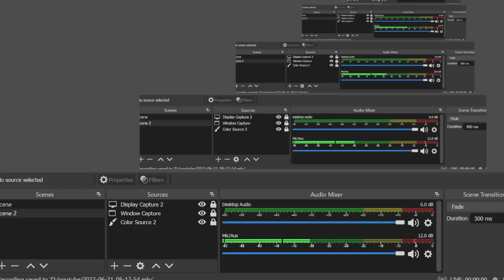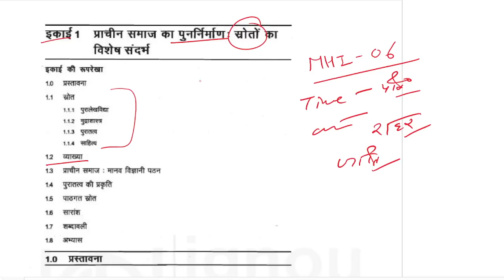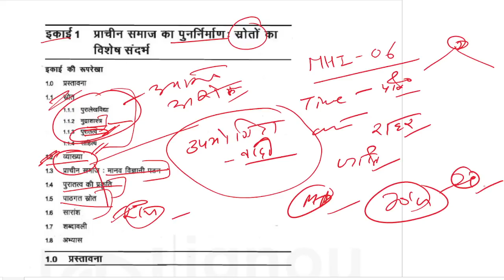MA History IGNOU : प्राचीन समाज का पुनर्निर्माण || MHI-06 || Lesson-1 || MAH || The E Nub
Dear Aspirant
Happy Learning!

1 . M.A. History Set of 4 Combo Books 1st Year (MHI-1, MHI-2. MHI-4, MHI-5)
2. MA English Ist Year Combo (MEG-1, MEG-2, MEG-3, MEG-4)
3.  Rich Dad Poor Dad - 20Th Anniversary Edition - Hindi
4.   Rich Dad Poor Dad: What the Rich Teach Their Kids About Money That the Poor and Middle Class Do Not!
5.   Srimad Bhagvad Gita In Hindi
6.   Atomic Habits: The life-changing million copy bestseller

[The E Nub]
Vishwajeet Singh.